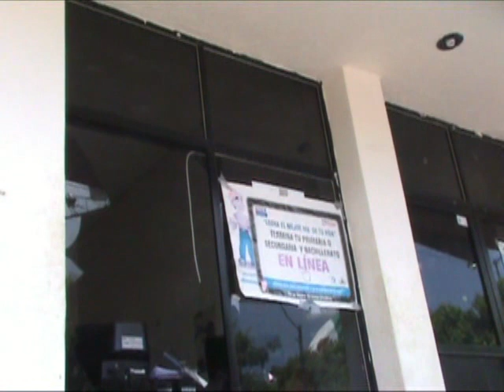Sismo en Pinotepa Nacional, Oaxaca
Sismo en la Costa de Oaxca, marzo 2012